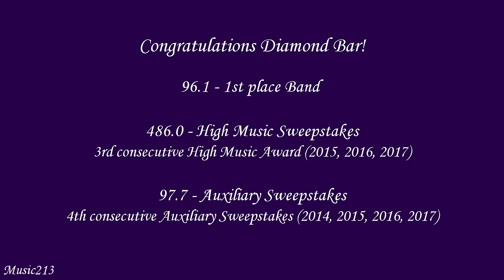Diamond Bar HS - Solid Men to the Front - 2017 Arcadia Band Review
From Diamond Bar, CA
Diamond Bar High School Thundering Herd performing their musical selection entitled Solid Men to the Front by John Philip Sousa at the 64th Annual Arcadia Festival of Bands Band Review located in the city of Arcadia, California, on Saturday, November 18, 2017.

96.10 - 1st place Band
486.0 - High Music Sweepstakes - Congratulations!
97.70 - Auxiliary Sweepstakes - Congratulations!
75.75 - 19th place Open Class Military Drum Major (5 pt. penalty)